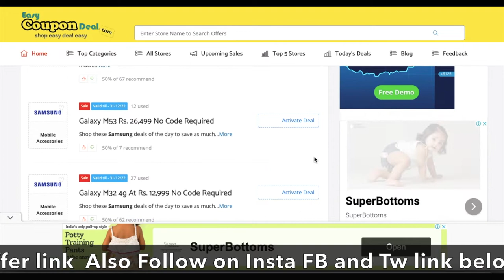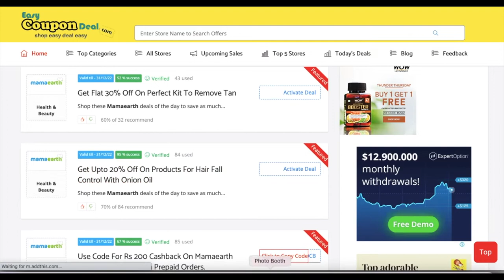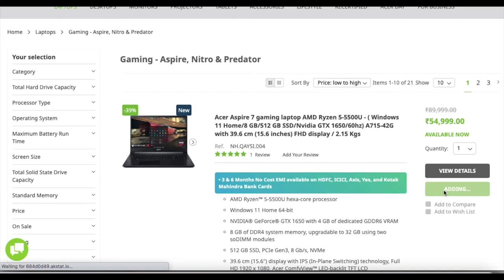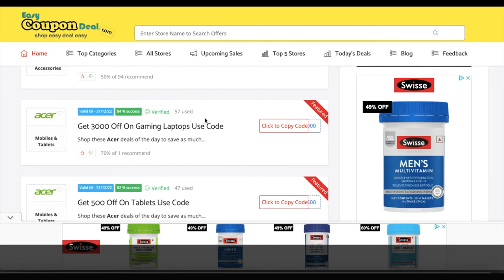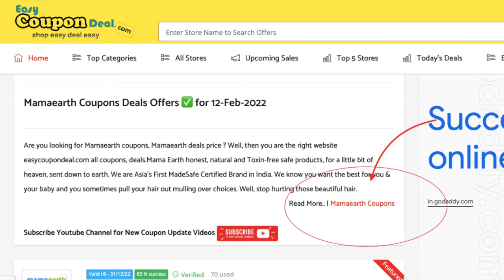✅Acer Coupon Code | Acer Coupons | Acer high discount code Rs 3000 off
Acer Coupons
Acer Coupon codes
Acer Promo Code
Acer Upcoming Sale